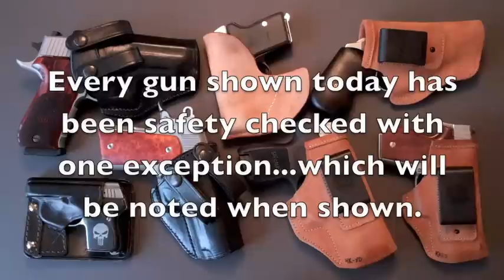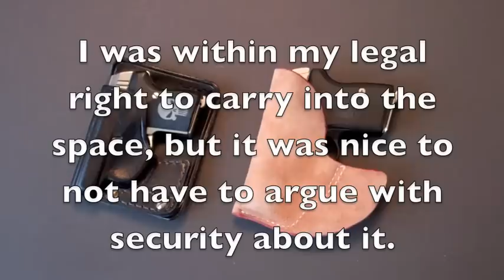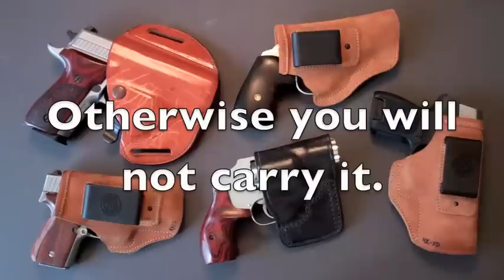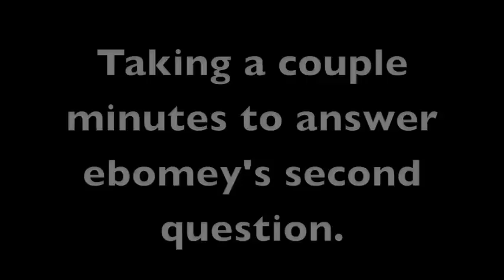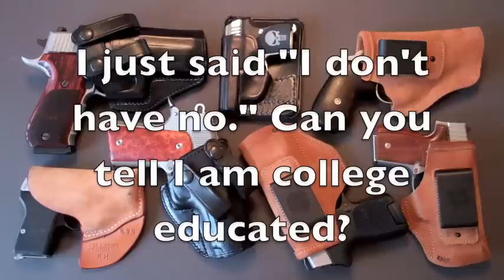Concealed Carry: Guns, Holsters, Questions, & Answers.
A pretty in depth look at what I carry and how I carry it. My thoughts on the practice of concealed carry and my advice on how to best do it successfully.